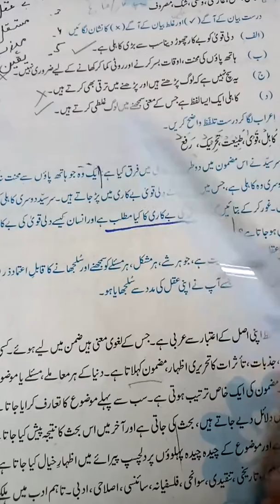Video #3 grade 8,9 urdu sabaq no#3 pg#18 solved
Q.7 and topic mazmoon is H.W